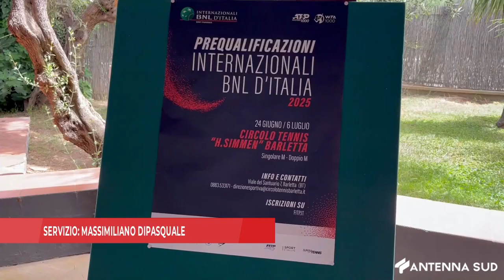19 GIUGNO 2024 - TENNIS UN TORNEO PER SOGNARE GLI INTERNAZIONALI DI ROMA TRA BARLETTA E TARANTO